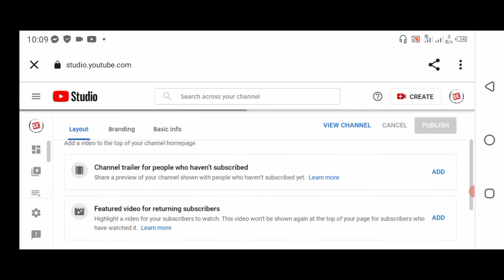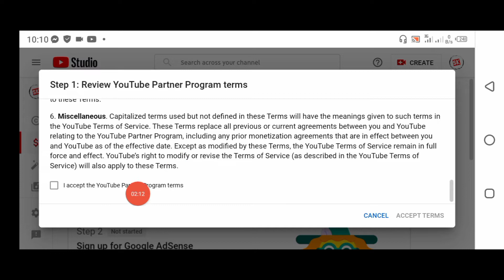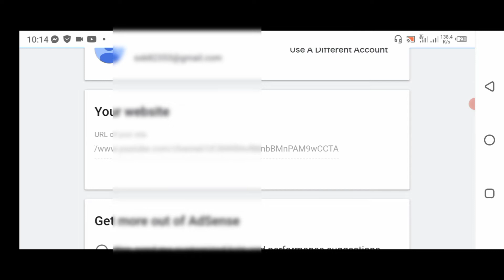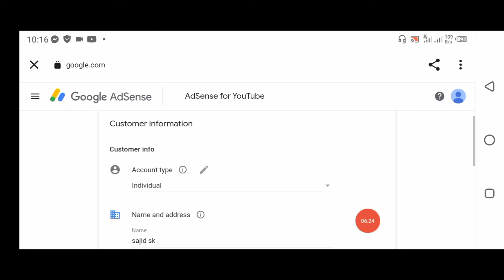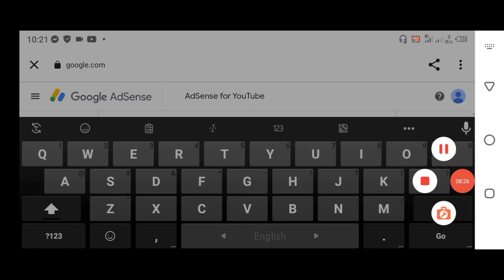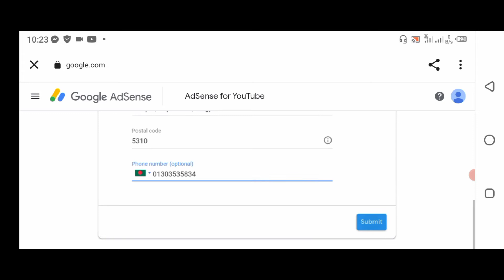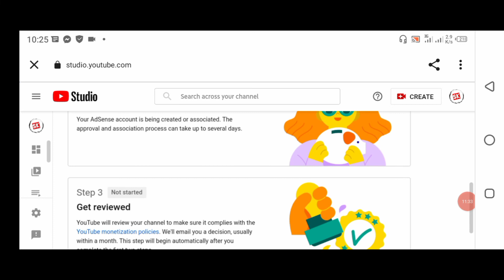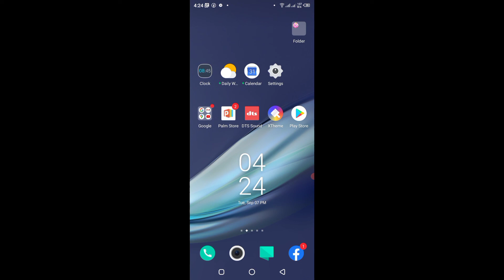how to apply for monitization in Bangladesh 2021 | monitization update bd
how to apply for monitization in Bangladesh 2021 | monitization update bd @sajid sk
how to apply monetization on
youtube bangla,,how to apply monetization on youtube 2021 bangla,how to apply for monetization on,youtube in 2021 bangla tutorial,how to apply for monetization on
youtube in 2021 bangla tutorial,how to apply for monetization onyoutube in 2020 bangla tutorial